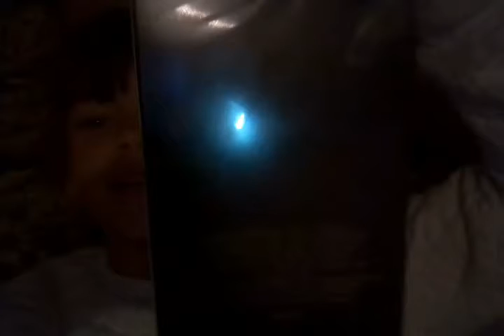Reclame del perfume armand dupree para nombre